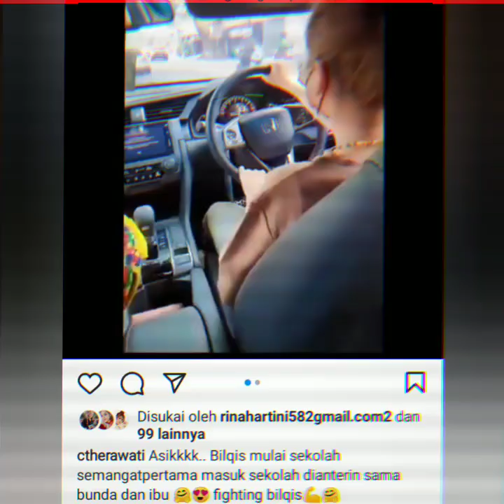Info terbaru hari ini, Bahagia nya Ayutingting Ada yang Spesial hari ini. Coba lihat ini